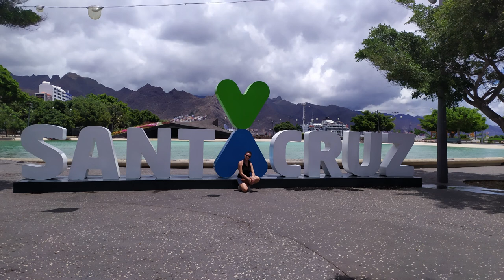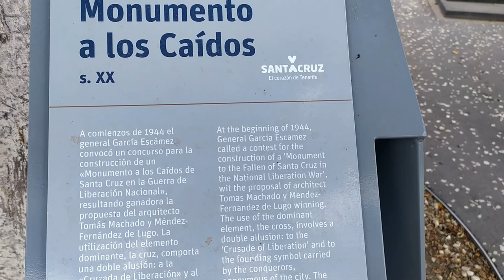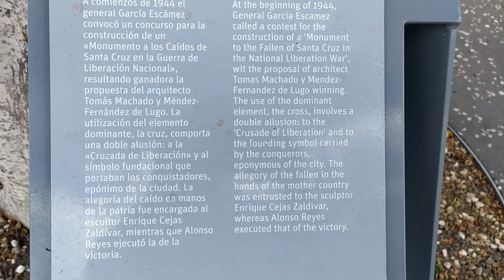Canarie, Tenerife: Santa Cruz de Tenerife post COVID-19 07/2020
Santa Cruz de Tenerife, una passeggiata in città in un giorno della settimana. Vivere a Tenerife, Italiani a Tenerife.